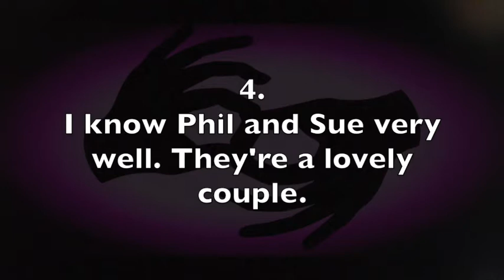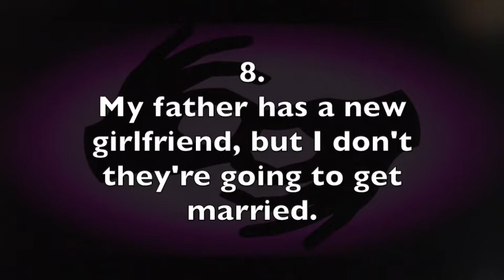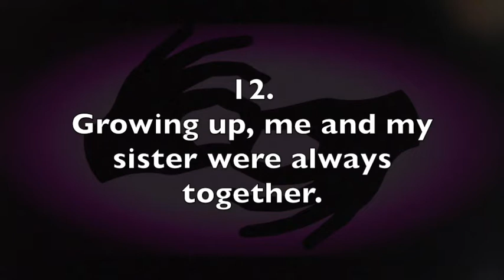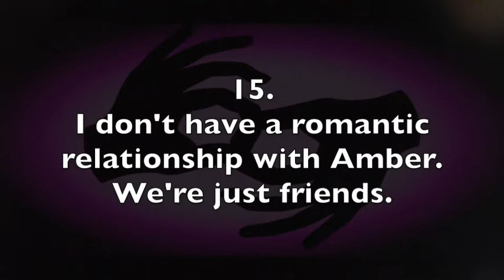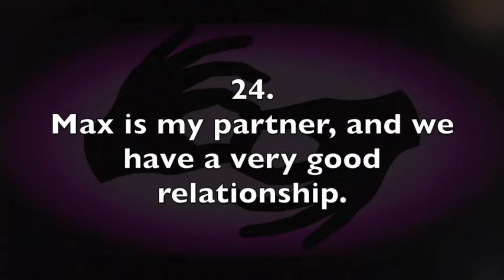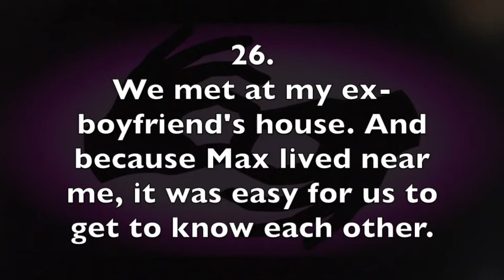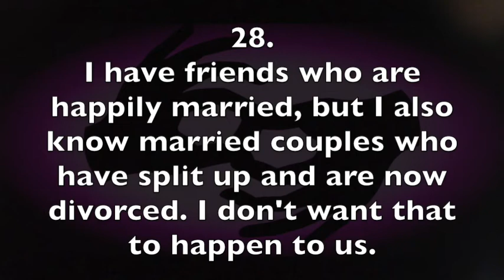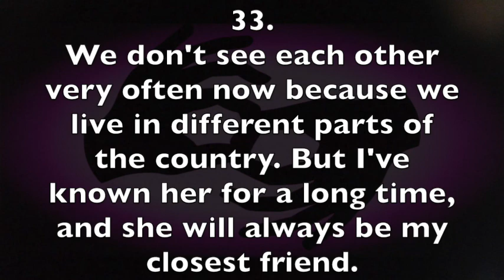ASL Interpreting Drills - E–A consecutive - Describing Relationships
This video is intended for beginning to intermediate ASL interpreting practice. It features short English sentences that you can practice translating to American Sign Language. The topic is "Describing Relationships." There's a spoken English audio source, and the text appears on screen. A few seconds of silence appears between each prompt. The prompts are numbered, and a full transcript can be found below.

DESCRIBING RELATIONSHIPS
1. My colleagues and I get along.
2. When did they have a baby?
3. My boyfriend and I have been dating for two months.
4. I know Phil and Sue very well. They’re a lovely couple.
5. She went out with him last year, but they split up in January.
6. Sonia is his ex-girlfriend, but they still talk to each other.
7. My parents were married for twenty years, but now they’re divorced.
8. My father has a new girlfriend, but I don’t think they’re going to get married.
9. I have a good relationship with my roommate.
10. His relationship with his father is difficult.
11. Bobby and Lisa are together now.
12. Growing up, me and my sister were always together.
13. Are you two sweethearts?
14. Sam and Mike are my best friends. We’re very close.
15. I don’t have a romantic relationship with Amber. We’re just friends.
16. My parents separated about three years ago.
17. You two are getting married? When’s the wedding?
18. Who is your closest friend?
19. How long have you known Mary?
20. Where did you and your husband meet?
21. Do you hang out with your cousin often?
22. Do you and your mother-in-law get along?
23. Sam is going to tell you about her partner, Max.
24. Max is my partner, and we have a very good relationship.
25. We’ve been together for about two years. I started dating him after I came to London.
26. We met at my ex-boyfriend’s house. And because Max lived near me, it was easy for us to get to know each other.
27. Now Max wants us to get married and have a baby, but I’m not sure.
28. I have friends who are happily married, but I also know married couples who have split up and are now divorced. I don’t want that to happen to us.
29. In this next story, Darla is talking about her friend Christine.
30. I get along very well with Christine. She’s great. I don’t know why, because we’re completely different.
31. We first met in college, and then we became roommates.
32. If I have a problem, Christine is the first person I ask for advice. She always gives me good advice.
33. We don’t see each other very often now, because we live in different parts of the country. But I’ve known her for a long time, and she will always be my closest friend.